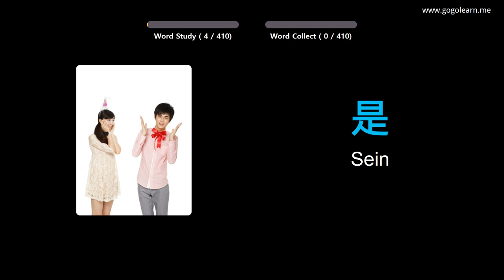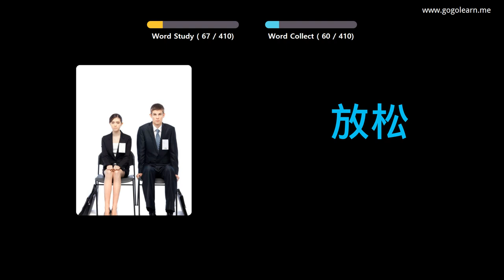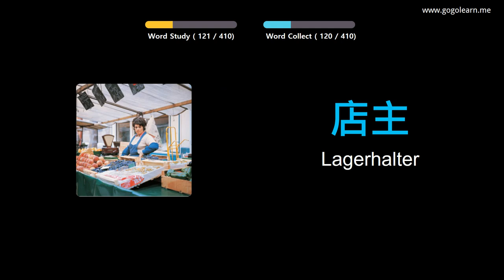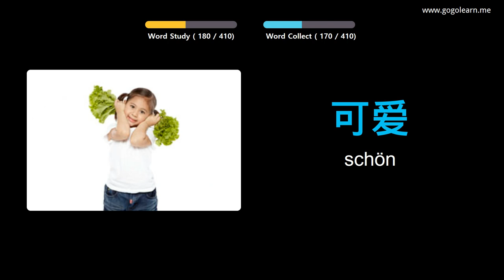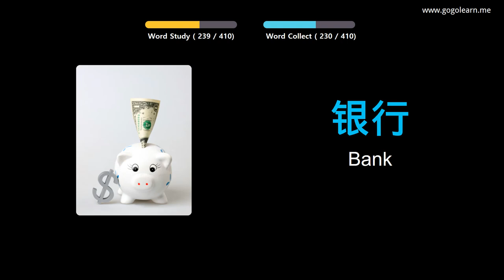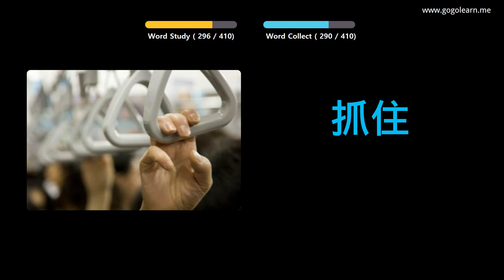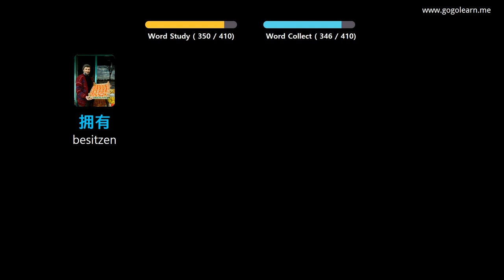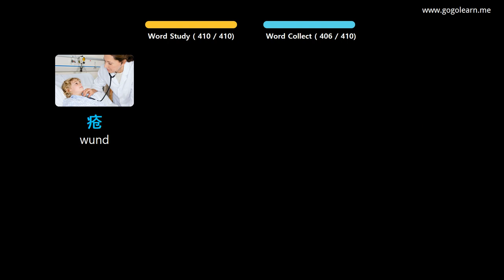Chinese Lernen Durch Bilder |Chinese Wortschatz Mittelschule 1 | Golearn